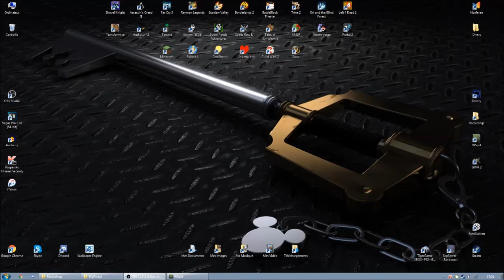[FR] Let's Play : Oneshot #17 (Solstice Update Final)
Gardons cette aventure dans nos cœurs... afin qu'elle puisse exister pour toujours.